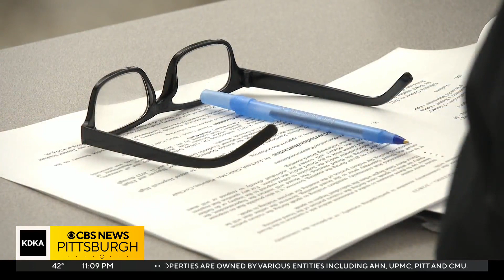Amid contract negotiations, Hopewell teachers flood school board meeting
KDKA-TV's Jennifer Borrasso has more.